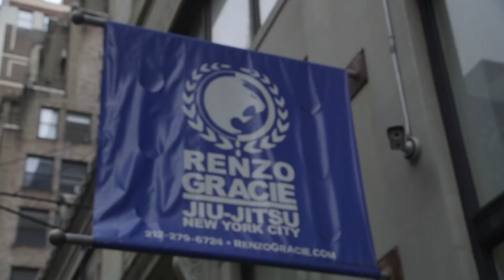KASAI Pro 3 VLOG - Renzo Gracie Academy!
We kick off our KASAI Pro 3 VLOG series from the blue basement in NYC!